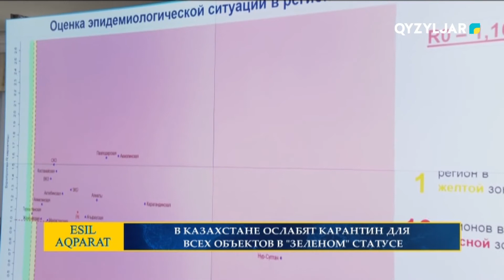В Казахстане ослабят карантин для всех объектов в "зеленом" статусе